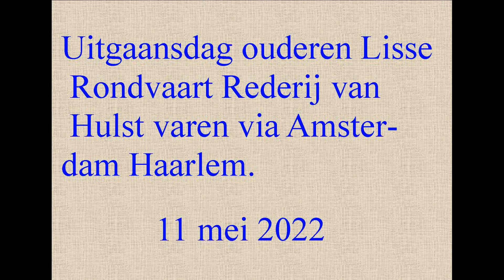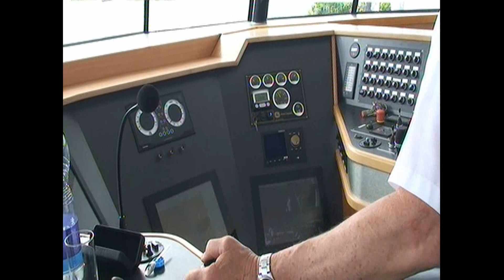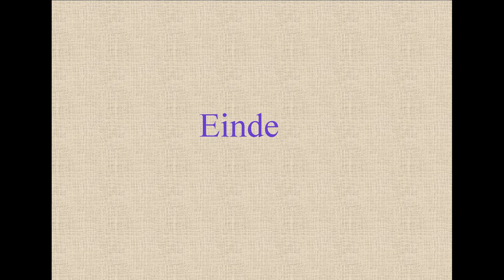2022 uitgaansdag ouderen Lisse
2022 uitgaansdag ouderen Lisse